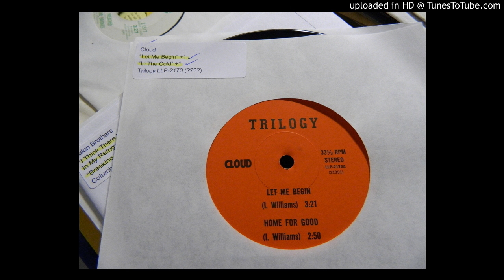Cloud - Home For Good